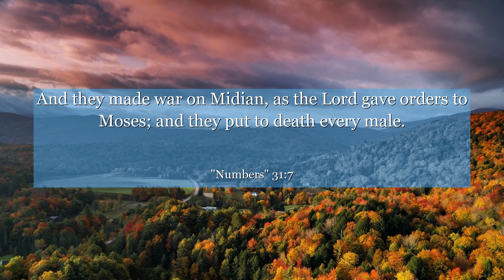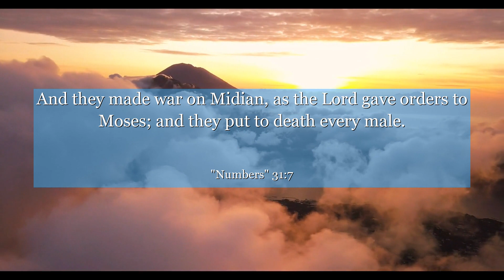Numbers 31:7 And they made war on Midian, as the Lord gave orders to Moses; and they put to death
In Numbers 31:7, we witness a powerful moment in the chapter where individuals are faced with a challenging situation. This verse teaches us the importance of resilience, courage, and unity in times of adversity. It reminds us that even in the face of difficult circumstances, we have the strength within ourselves to overcome and persevere. Let this verse inspire you to embrace challenges head-on, knowing that you possess the inner power to conquer any obstacle that comes your way.